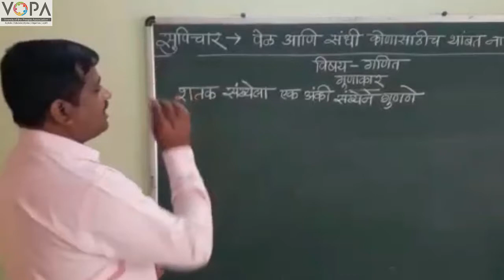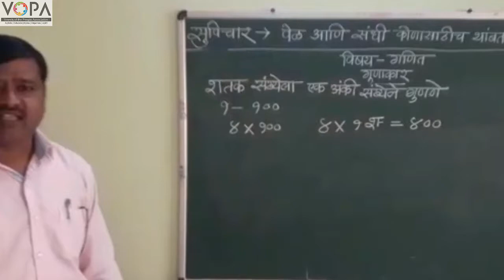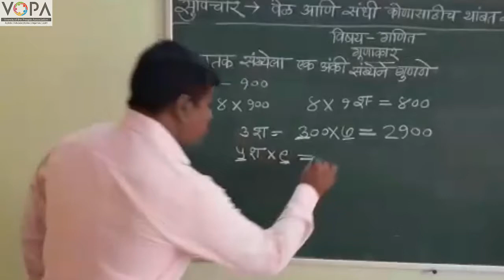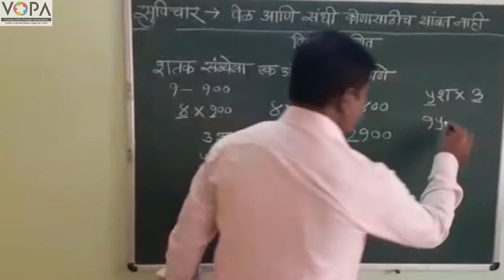4th | Math's | Chapter 5 | गुणाकार भाग १ | v3 | VSchool